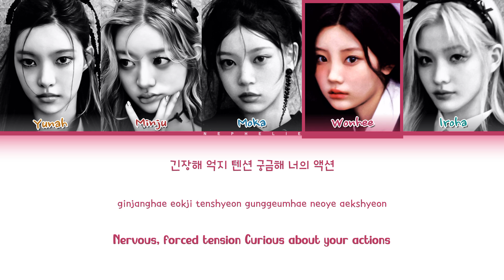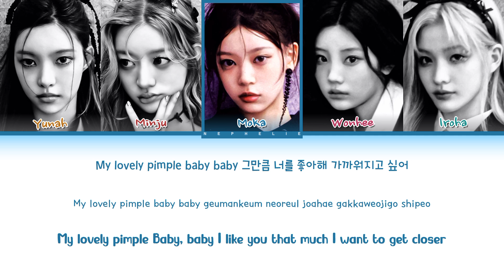ILLIT (아일릿) 'Pimple' Lyrics (Color Coded Lyrics)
• Artist: ILLIT (아일릿)
• Song ♫: Pimple
• Album: I'LL LIKE YOU
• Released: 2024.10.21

[tags]:
illit
아일릿
illit lyrics
pimple mv
pimple lyrics
pimple
pimple illit
illit pimple mv
illit pimple lyrics
illit pimple topic
illit pimple color coded
illit pimple color coded lyrics
illit pimple line distribution
illit pimple armenian
illit pimple arm sub
illit pimple hayeren
illit pimple chroeograpy
illit pimple instrumental
illit pimple slowed + reverb
illit pimple slowed
illit pimple speed up
illit pimple speed
illit pimple acapella
illit pimple karaoke
illit pimple dance practice
illit pimple music video
illit pimple concert
illit pimple live
illit pimple stage
illit pimple + you
illit pimple album
illit pimple audio
illit pimple line
illit pimple dance
illit pimple reaction
illit pimple fancam
illit pimple stage
illit pimple dance cover
illit pimple cover
illit pimple tutorial
illit pimple mirror
illit pimple remix
illit pimple sub español
illit pimple inst
illit pimple loop
illit pimple 1 hour
illit pimple easy lyrics
illit pimple male version
illit pimple demo
illit pimple piano
illit pimple ai cover
illit pimple nightcore
아일릿 pimple 가사
아일릿 pimple 해외반응
아일릿 pimple 노래
아일릿 pimple 커버
아일릿 pimple 직캠
아일릿 pimple 장기자랑
아일릿 pimple mr제거
아일릿 pimple 앨범
아일릿 pimple 거울모드
아일릿 pimple 1시간
아일릿 pimple 노래
아일릿 pimple 안무 거울모드
아일릿 pimple 뮤직비디오
아일릿 pimple 뮤비
아일릿 pimple 커버
아일릿 pimple 교차편집
아일릿 pimple 안무
아일릿 pimple 무대
아일릿 pimple inst
아일릿 pimple 춤
아일릿 pimple
pimple 아일릿 가사
pimple 가사 아일릿
아일릿 pimple live
아일릿 pimple 콘서트
아일릿 pimple 발음
아일릿 pimple 노래방
아일릿 pimple 앨범
아일릿 pimple mp3
아일릿 pimple audio
아일릿 pimple 1시간 가사
아일릿 pimple 리액션
아일릿 pimple 가사
아일릿 pimple mv
nephelie
네펠리아

૮ ˶ᵔ ᵕ ᵔ˶ ა • ♡

ILLIT - Pimple

조그만 pimple, yeah
어느 날 갑자기
돋아난 pimple, yeah
따가워 it’s you

잔잔했던 내 마음 한켠에
아무도 모르게
툭 돋아난 뾰루지 하나
Oh don’t touch me
계속 신경 쓰여 ugh

하루 종일 네가 떠올라 (oh ah)
Oh no 어쩌다 생겨난 거야 (oh why)
멀리서도 흠칫 계속 너만 보여
감추려 하면 도드라져
따끔따끔

제멋대로 자란 나의 pimple
마치 little devil
콕 내 마음을 공격해
자꾸 나를 괴롭혀

My ugly pimple baby baby
내 머릿속을 헤집고
내 맘을 어질러놔
You’re like, you’re like..

긴장해 억지 텐션
궁금해 너의 액션
내 장난에 넌 당황해
뭔가 자꾸 꼬여

솔직하게 얘기해 볼까 (oh ah)
나조차도 나 어색하지만 (oh why)
넌 어떤 맘일까 넌 내가 어떨까
친구는 부족한 것 같아
그치 그치

마치 little devil
자꾸 나를 괴롭혀

내 맘을 어질러놔

따끔해도 yeah
피하지 않을 거야
전할래 all my heart

숨길수록 커져가는 pimple
Babe, you know I love it
꾹 참기 싫어 그냥 다
너에게 보여줄래

My lovely pimple baby baby
그만큼 너를 좋아해
가까워지고 싶어

조그만 pimple
어느 날 갑자기
돋아난 pimple
따가워 it’s you

• Members: Yunah, Minju, Moka, Wonhee, Iroha